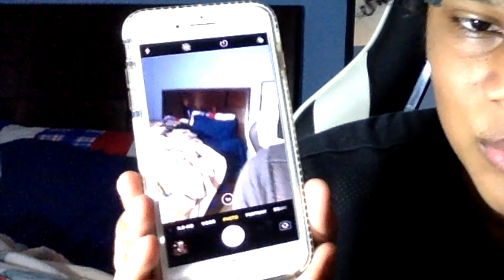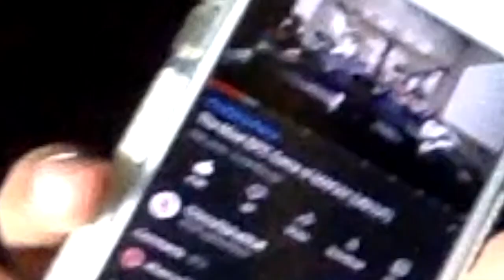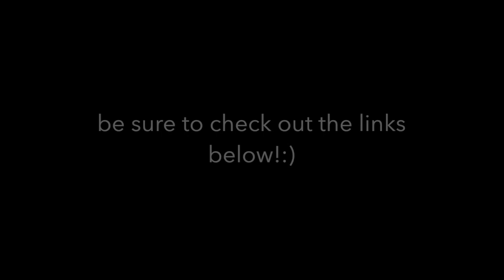Reacting to mafia/ along wit a FREE chopped cheese...